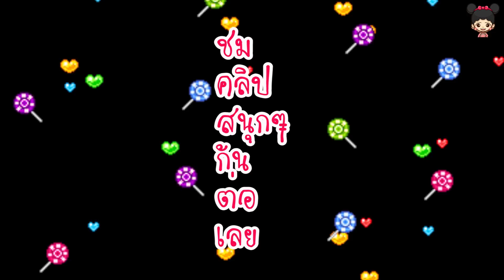หมาจริง VS หมาปลอม | หมาบีเกิ้ล VS หมาหวงกระดูก | Real dog VS Fake dog |Design Kid TV